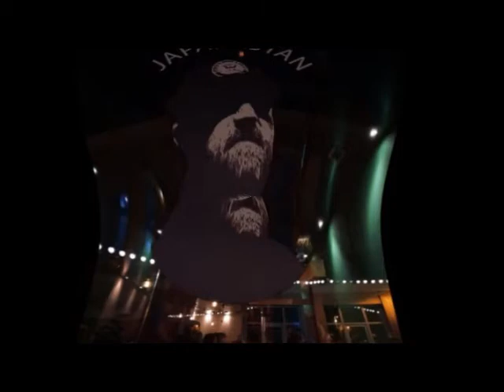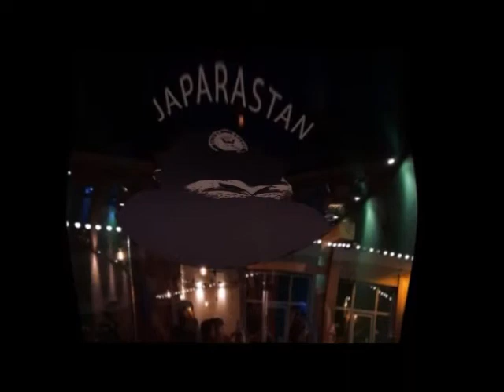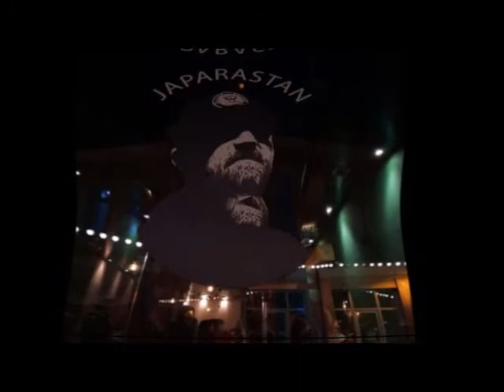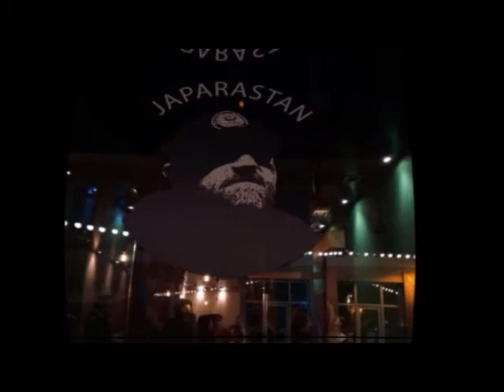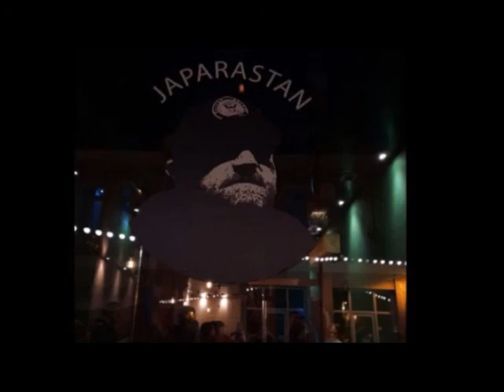Giorgi kemularia - MORE FREEDOM